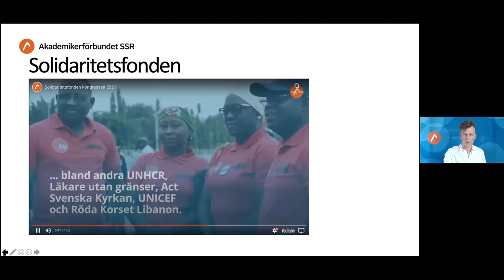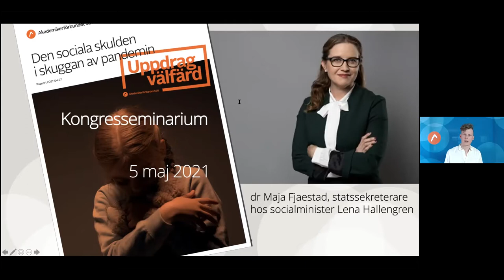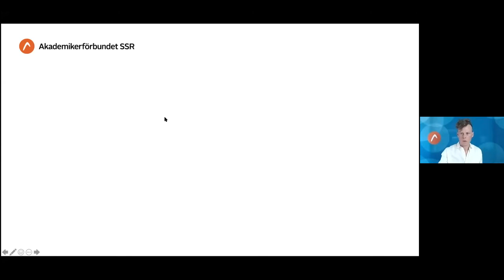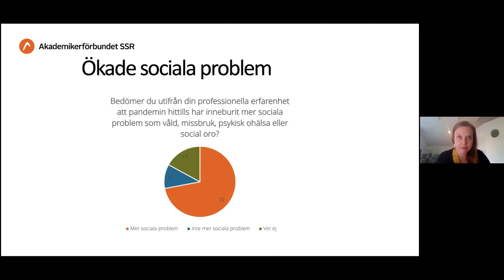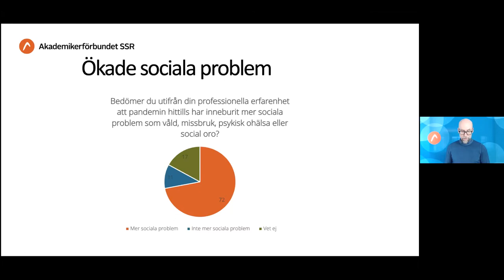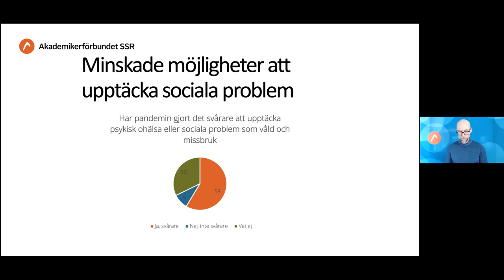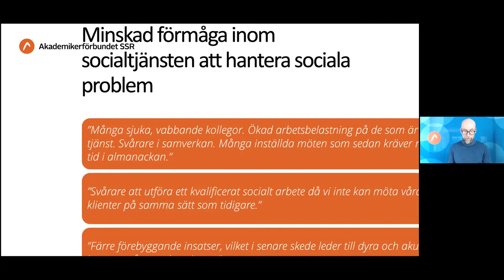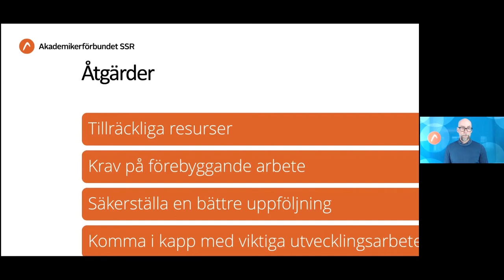Den sociala skulden efter pandemin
Pandemin har förvärrat social problematik och samtidigt dolt den, vilket gjort den svårare att jobba med. Så hur ser läget egentligen ut? Hur påverkas folkhälsan och vilka blir de långsiktiga följderna av pandemin? Chefsekonom Simon Vinge och Fredrik Hjulström, socialpolitisk chef på förbundet, presenterar en ny rapport om hur våra medlemmar ser på effekten av pandemin och den sociala skulden. Statssekreterare Maja Fjaestad medverkar och kommenterar förbundets rapport och framför regeringens tack till förbundets medlemmar för viktiga insatser under pandemin.